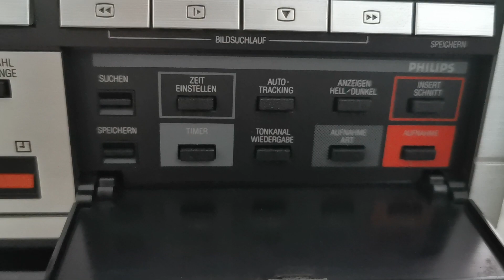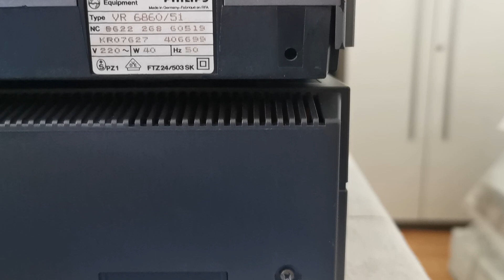VHS Philips VR6860 Matchline + Philips VR6861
Philips VR6860 + VR6861 (KR 1986) - "Echodeck" 2+2-Kopflaufwerk (2 SP Videoköpfe + 2 HiFi-Audioköpfe, HiFi-Stereo, manuelle Tonaussteuerung, Zeitlupe, Wiedergabe rückwärts, Display-Dimmer, 35 Programmspeicherplätze, 6 Timer.
Philips VR6860 + VR6861 (KR 1986) - "Echo deck" 2+2 heads (2 SP video heads + 2 Hi-fi audio heads, Hi-Fi stereo, manual audio control, slow motion, reverse playback, display dimmer, 35 programme memory, 6 timers.